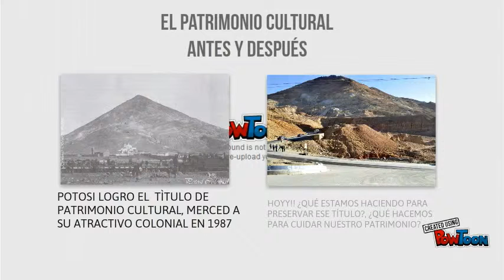Introduccion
video de prueba de powtoon-- Created using PowToon -- Free sign up -- Create animated videos and animated presentations for free.  PowToon is a free tool that allows you to develop cool animated clips and animated presentations for your website, office meeting, sales pitch, nonprofit fundraiser, product launch, video resume, or anything else you could use an animated explainer video. PowToon's animation templates help you create animated presentations and animated explainer videos from scratch.  Anyone can produce awesome animations quickly with PowToon, without the cost or hassle other professional animation services require.